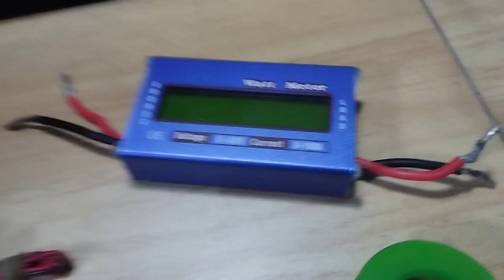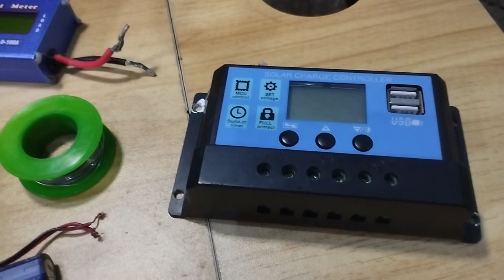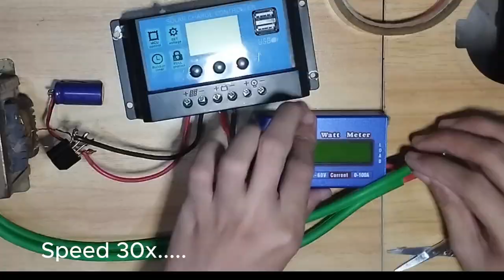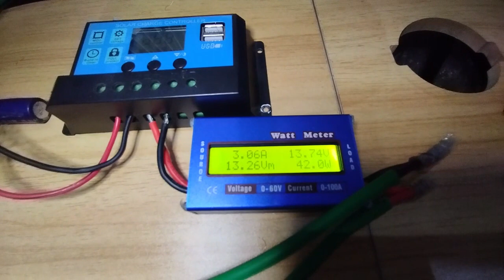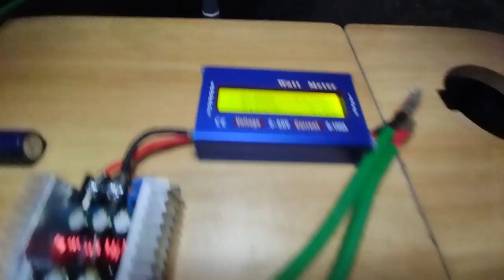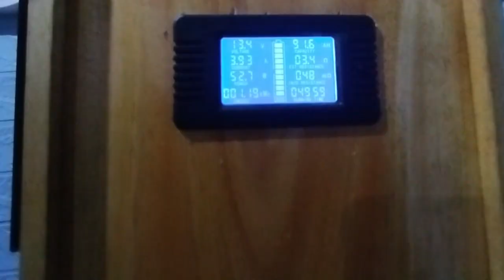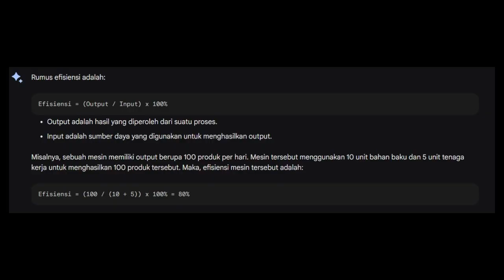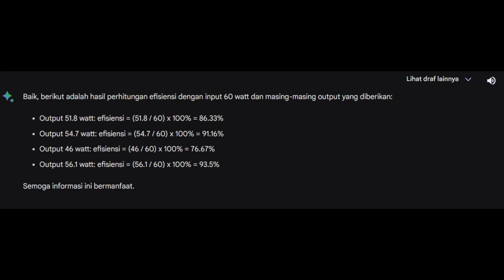SCC PWM VS StepDown Mana yang lebih effisien?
Uji effisiensi antara scc PWM 10A dengan StepDown 20A. Semakin effisien maka daya ( watt ) output akan lebih tinggi dan hampir sama dengan daya ( watt ) input. Semakin tinggi effisiensi nya, semakin kecil daya yang terbuang dalam sistem PLTS.

Pada video ini, saya mencoba membandingkan OUTPUT dari SCC PWM dan Output dari StepDown. Alat dan bahan yang saya gunakan
Cutter/Silet
Obeng Plus Min
Cordless Obeng +

Produk dalam tautan adalah produk yang support subsidi ongkir jika kamu punya. Dan merupakan produk paling murah di bandingkan toko lain, cek ulasan saya di sana.

Catatan : Setiap pemeblian dari tautan yang saya bagikan, akan menghasilkan komisi untuk saya. Semua penghasilan dari penjualan, akan saya gunakan untuk membiayai produksi video dan eksperiment di masa mendatang.